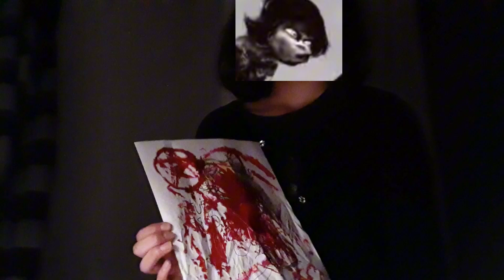how to kill a cutecore | meme I made| TW!!! fake blood!! comments turned off again 😑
yeah...

you're probably saying "hey you didn't have to ruin it! it looks great!"
but i don't know. i guess i just like the way it hurts,
it kinda felt good at the same time because it was a cutecore, lol.

i hope this helped! :D